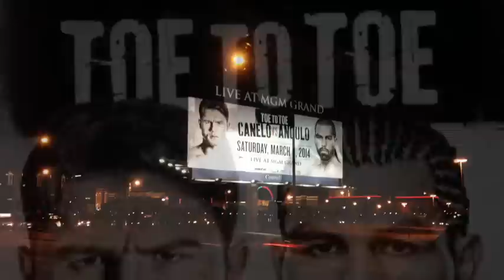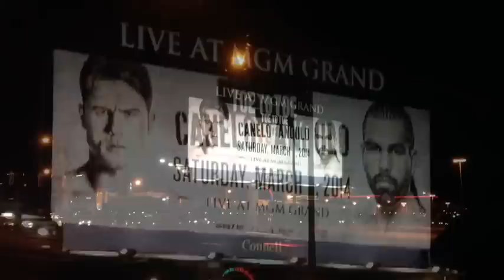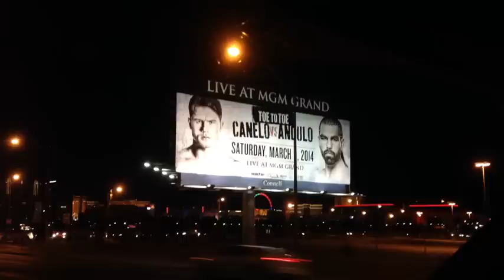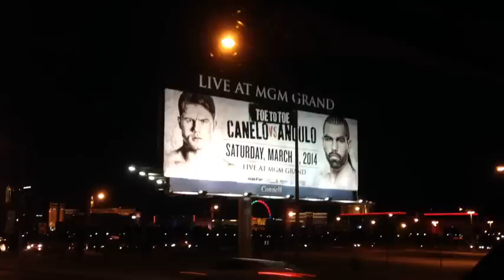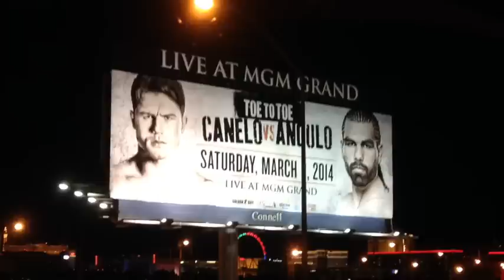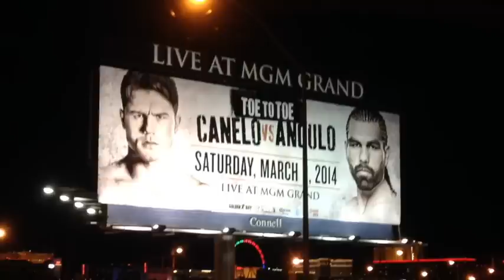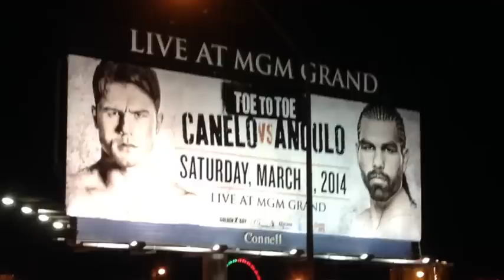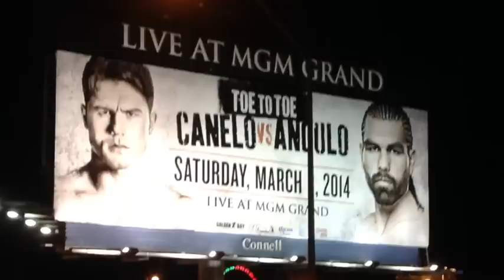CANELO: "MOVEMENT IS KEY AGAINST ANGULO" LARA: "SMH"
Canelo says moving will be key and is very important in the Angulo fight.